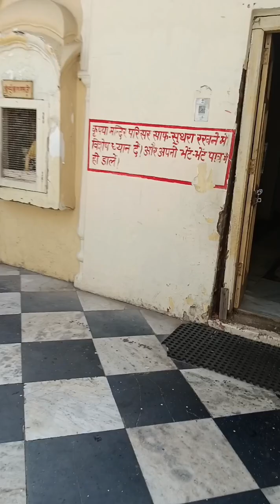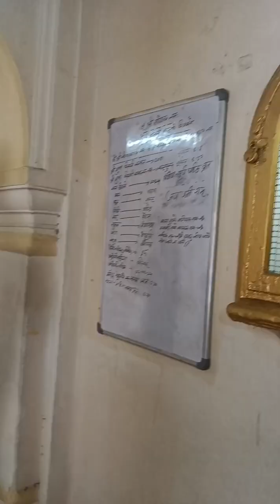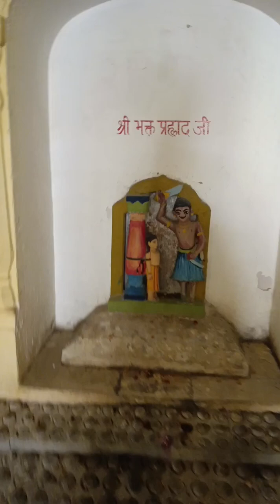33 crore Devi devtao ka mandir🙏🙏🙏🙏🙏🙏